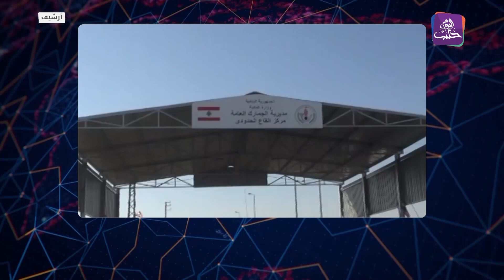موجز أخبار السابعة 08 01 2021